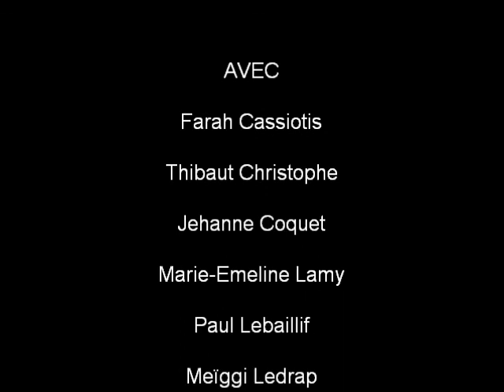Les Précieuses Ridicules - le film - Partie 1 sur 3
Représentations de fin d'année des ateliers de l'année - Saison 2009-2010
Atelier des 9-12 ans
D'après Molière. Adapté et mis en scène par Hélène Toutain
Captation : Joanna Le Roy